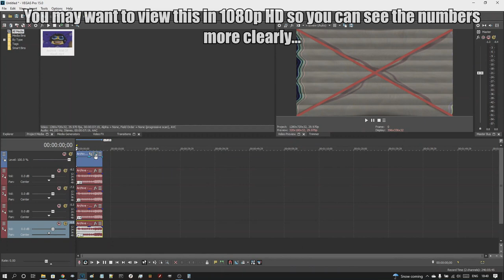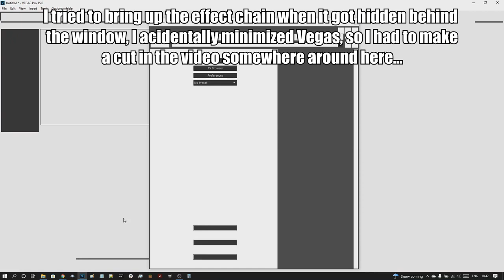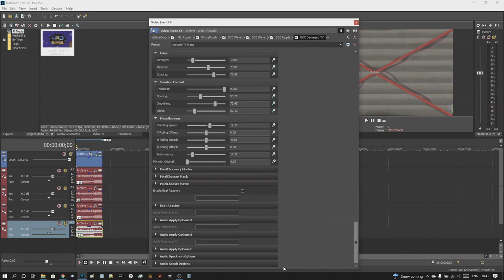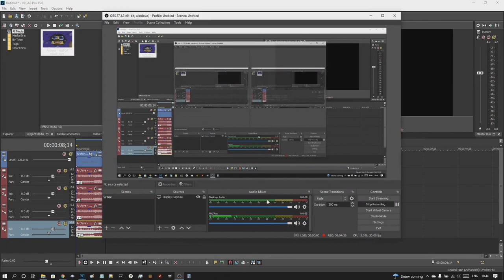[1250 Subs] How To Make Unstable TV Major On Vegas Pro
I typed "Sorry for any lag in the previewer, my laptop has only 12GB of RAM", but it didn't save correctly while rendering this

Recorded with OBS, then edited in Vegas.